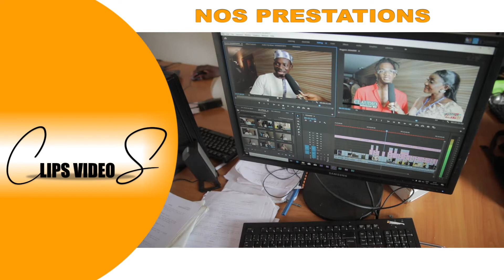SPOT FOTOME MMGE A VOTRE SERVICE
Nous sommes une entreprise de production audiovisuelle. Specialisée dans :
- Le montage audio & Vidéo
- L'édition
- L'évènementiel
- Les shooting photo
- Le motion design